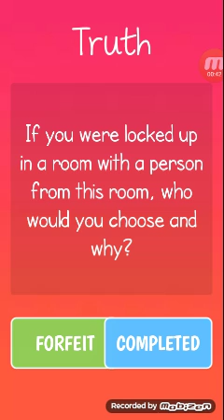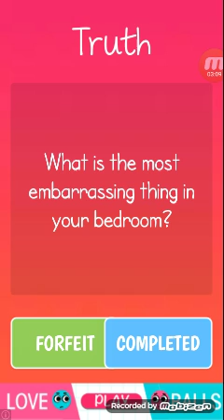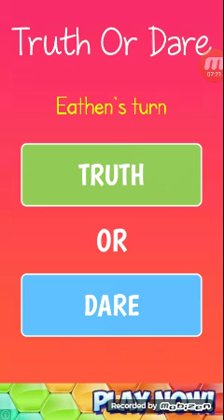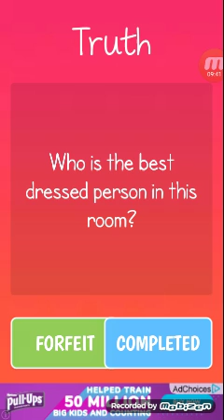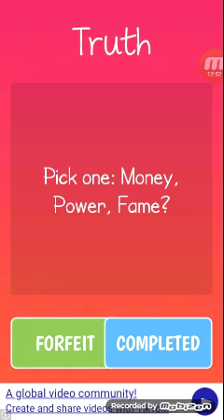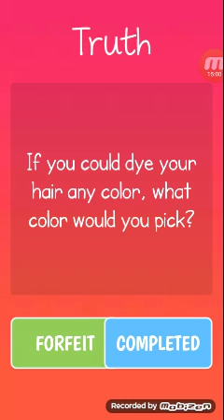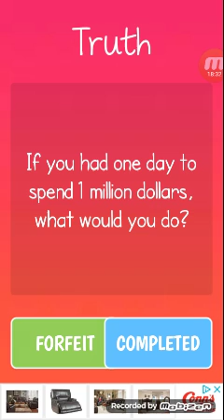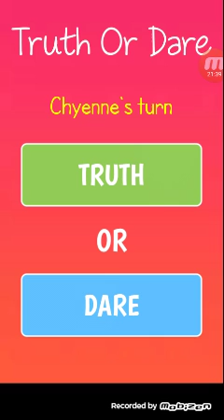Truth or Dare w/ a friend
Sorry for the background noise I couldn't help it